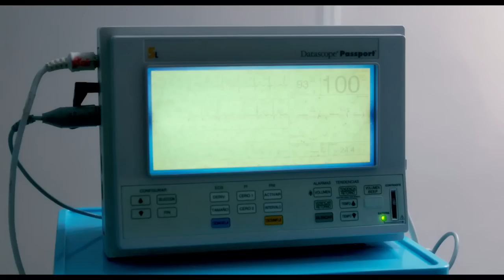¿Por qué los Hombres son Infieles Trailer Oficial